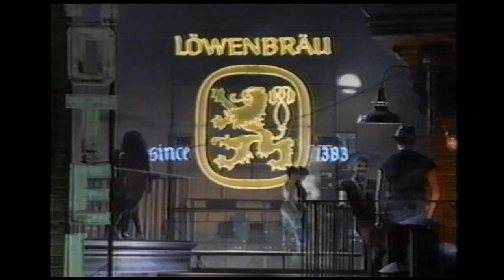November 1986 - Lowenbrau Beer Commercial